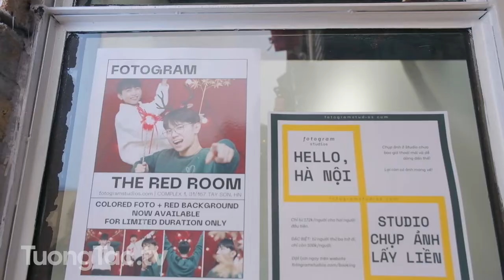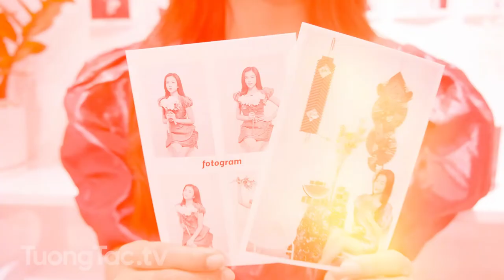Check in - Studio Chụp ảnh " Fotogram "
hò hẹn ở 𝙛𝙤𝙩𝙤𝙜𝙧𝙖𝙢 để lưu lại những khoảnh khắc thân mến nhất với “người thương”
𝙛𝙤𝙩𝙤𝙜𝙧𝙖𝙢
𝟭𝘀𝘁 𝘀𝗲𝗹𝗳𝗶𝗲 𝘀𝘁𝘂𝗱𝗶𝗼𝘀 𝗶𝗻 𝗛𝗮𝗻𝗼𝗶
▫️ Address — Complex 1, 31/167 Tay Son, Hanoi